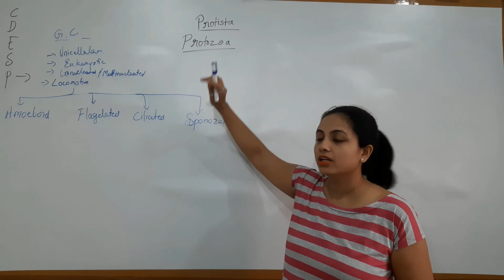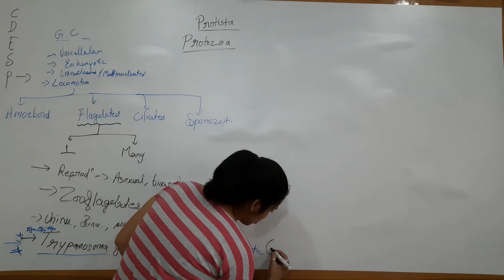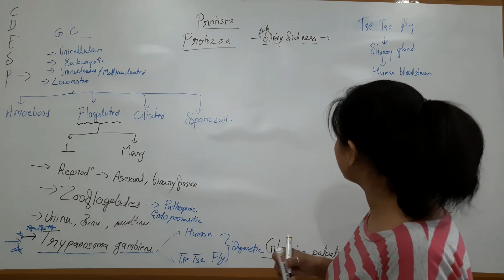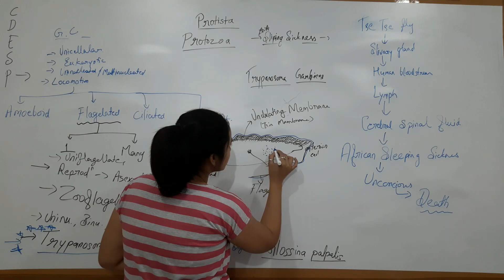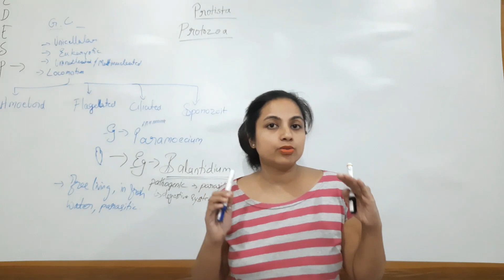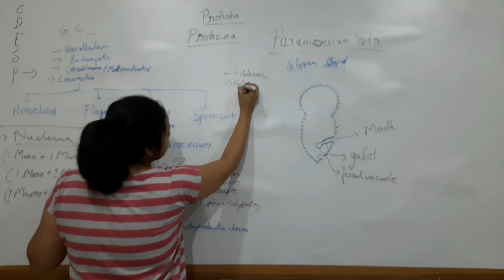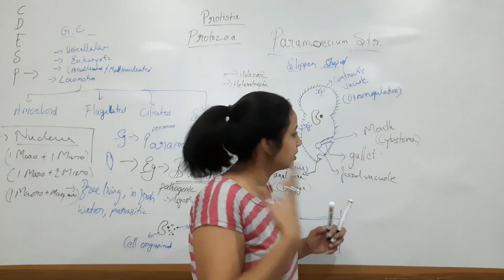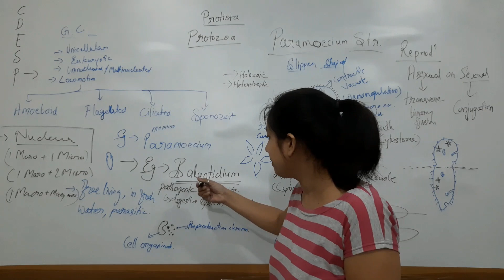Biological Classification |Part 7| Protista Protozoa Flagellates ciliates | Class 11 NEET |By SD Mam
My videos are Best way to have in-depth knowledge for physics and biology basics for prepration for NEET, JEE Mains, IIT Advance and various other competition exam.